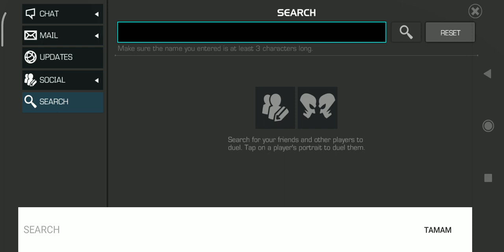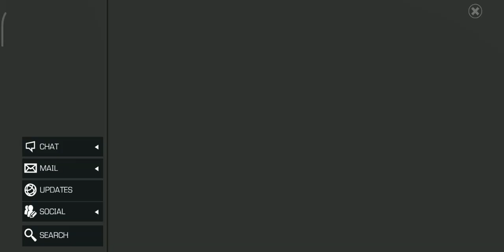How Do They Work • Today's Target who has omega-level powers of enegy manipulation • Mcoc • Duel id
2022 Goal 5000 Subs! • Hit the Button To Reach The Goal!

MCOC NEWS

New Champions
Spider-Man Supreme - Spot

Coming Heroes
Aunt May - Adam Warlock - Sandman

Buffed Heroes
Ant-Man

Monthly Event Quest
Arachnophobia
Side Quest
Spotted Dimensional Rift
Solo Objective
Sugar Duel Target

Mcoc Best Champs - My Favorite Top 10

Dr Doom Symbiote Supreme Sorcerer Supreme Tigra Sasquatch Scarlet Witch - Scarlet Witch Sigil Black widow Claire Voyant Purgatory Guillotine Spider-Man Supreme Dragon Man

Domino Namor Sunspot Cable Professor X Apocalypse Magneto Stryfe Archangel Kitty Pryde Colossus

Warlock Ghost Guillotine 2099 Hulkbuster Spiderman Stark Alpha Guardian Sentinel Starlord Peni Parker Infamous Iron-Man Nebula Nimrod

Aegon Black Widow Deadly Origin Blade Hitmonkey Nick Fury Shang Chi Elsa Bloodstone Valkyrie Jabari Panther Crossbones Falcon Mole-Man Misty Stone Black Cat

Corvus Odin Hyperion Medusa Venom CGR Cosmic Ghost Rider Angela Hercules Hela Silver Surfer Gorr

Captain America infinity Human Torch Quake Miles Morales Void Wasp immortal Hulk Mister Negative Red Guardian Spider-Ham Spot Immortal Abomination Quicksilver Titania She Hulk

mcoc 7 star 6 star rank 5  torneio dos campeões Новая сюжетка Рыцарь Марвел битва чемпионов mcoc cyber monday mecanica campeones sinergia caballero apocalipsis diss rotation combo hit doubloon caballero irreclamable cavaleiro laberinto shadow legend synergy how to defeat mroc annihilus class wheel mojo counter hollowen hacer la mision misión marvel future marvel contest of realm breaker morbius hercules gwenmaster gwen Carina's Challenge master rango ironheart shards taht kırıcı taht yıkan zehir şok kanama bağışık posion shock bleed 蚁 人 immune immunity eternal eternals ten rings carina como derrotar maestro shock incinerate immune Raid de la base de l'ombre especiais gwenperion grandmaster gauntlet contamination jessica jones villain kahraman chapter araf inside the contest spider man Syctalis act 8 act 8.2 paragon eternity of pain relic